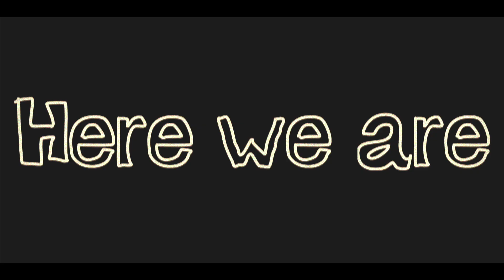Tyler Wisner DEMO REEL 2020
SONG: "Just Friends" by Mvxwl

This is my updated demo reel for filmmaking! All of the films were shot in the past 6 months and I'm excited for what's next!